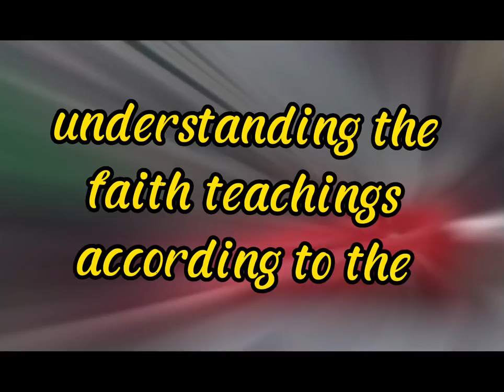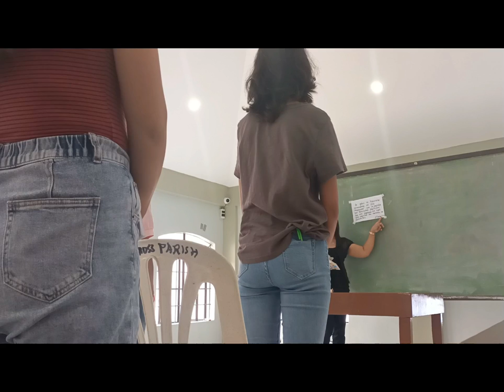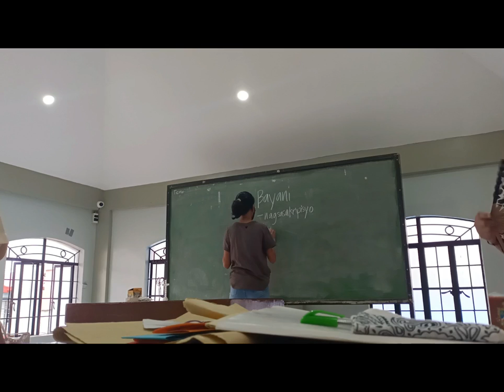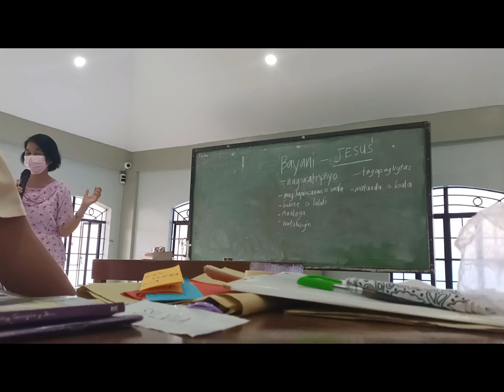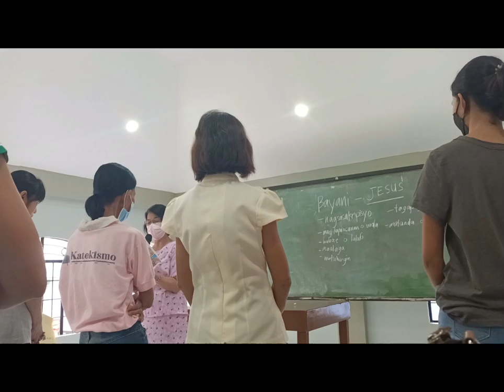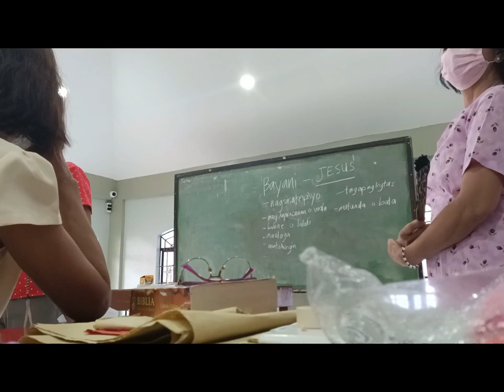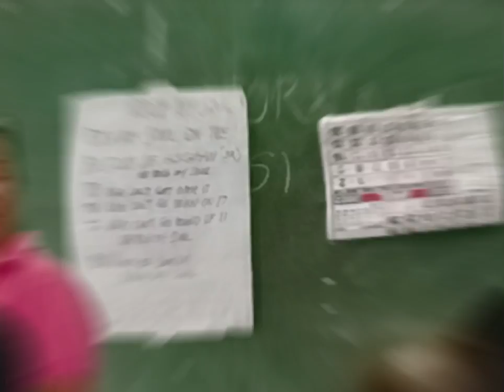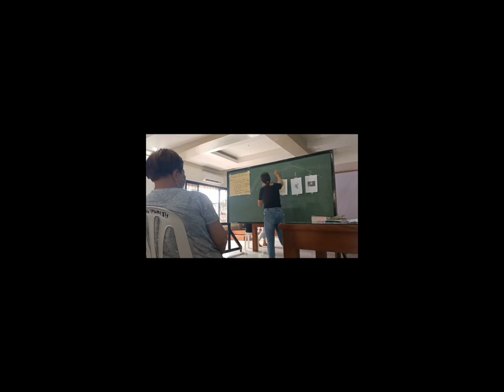God's calling||Basic Orientation Program||Catechism for Filipino Catholics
The Catechism for Filipino Catholics, or CFC, is a contextualized and inculturated Roman Catholic catechism for Filipinos prepared by the Catholic Bishops' Conference of the Philippines (CBCP) and approved by the Holy See. The draft was produced by the CBCP's "Episcopal Commission on Catechesis and Catholic Education.

Ang kasagutan sa panawagan ni Jesus. Maging part ng catechist ministry. Magsilbi sa Diyos, higit pa sa kayang isukli sa lahat ng kanyang ipinagkaloob sa atin.. Maraming salamat po sa 8 days na Basic Orientation Program with sister Amy all throughout ng workshop di po kami pinabayaan with God's guidance and all.. Handa na po kaming magsilbi sainyo, Lord. Maipahayag ang salita ng Diyos🙏🙏

Shout out po sis Abby, salamat po sa pagpprepare sa masarap na pagkain namin 3x a day (snacks, lunch, and afternoon snack). To all old catechist shoutout po sainyo. We love you All. Thank you po, Lord🙏🙏🙏🙏🙏🙏